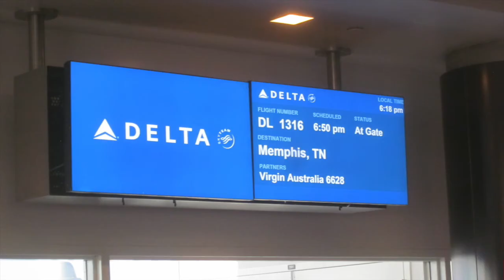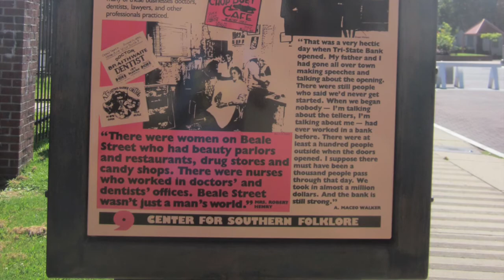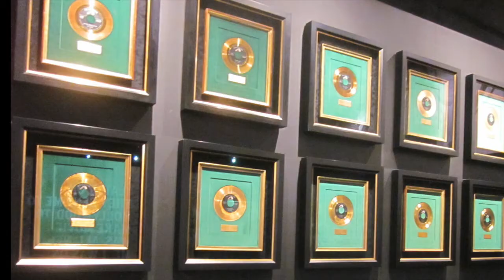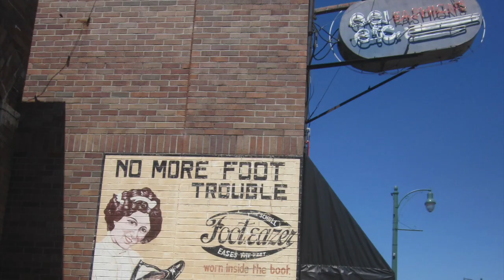Walking in Memphis & Researching CLONING ELVIS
One of the fun things about writing CLONING ELVIS (Available was the research, especially visiting Memphis, TN.

Here's a little video I put together featuring the song "Walking in Memphis" by the incredible Marc Cohn from my trip to Memphis in July 2017.

If you haven't picked up your copy of CLONING ELVIS, you can buy it